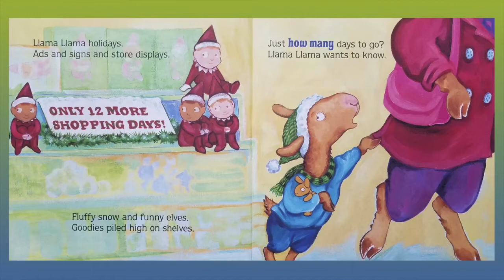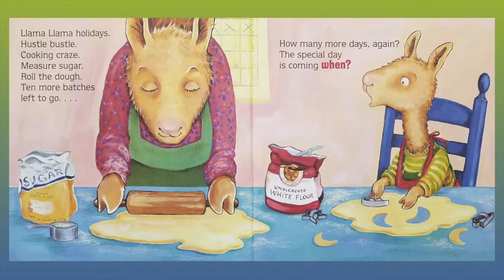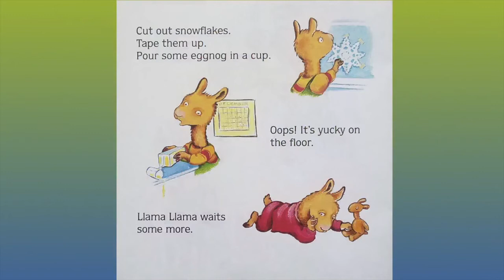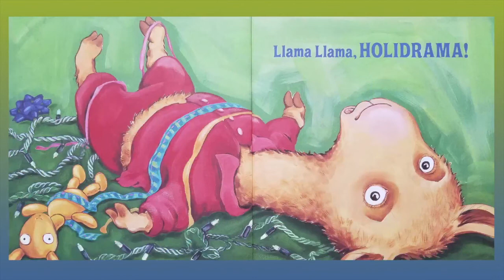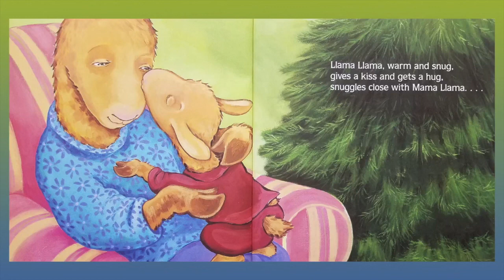Morning Message 12 7 20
Today's Morning Message is led by one of our extraordinary second graders and includes a fun story that combines the holidays with our monthly focus on self-control!